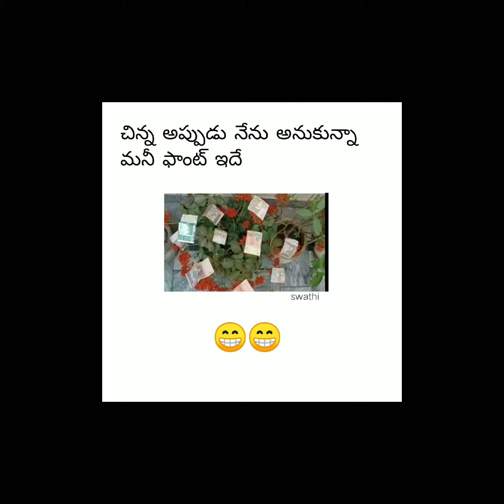memes telugu memes memes funny memes memesworld part-7